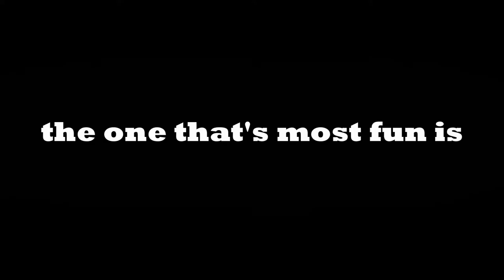Amazing BACON hot sauces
It's what we do: bacon (and beer, don't overlook those sauces either). We like bacon, we do the sauce thing with it well, and have a ton of fun doing it!